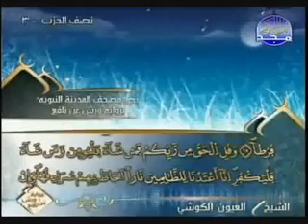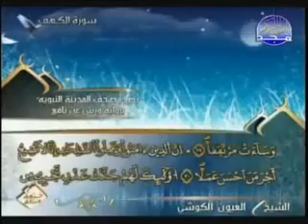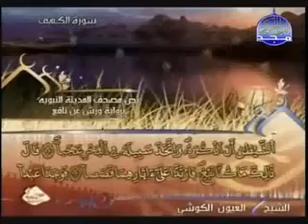سورة الكهف كاملة الشيخ العيون الكوشي